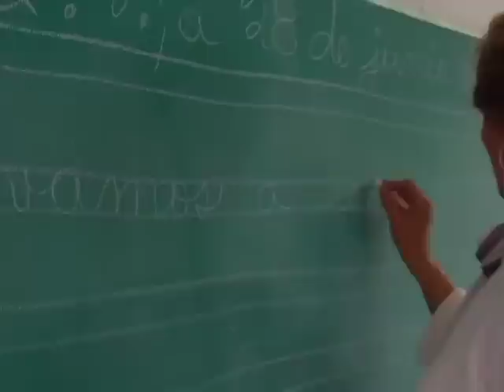La Escuela de Jornada Ampliada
Visita - Con dos horas de más, los niños y docentes mexicanos podrán conocer a profundidad los conocimientos de las asignaturas en sus escuelas, tener actividades deportivas y hasta tomar clases de inglés y computación, pero cuál fue el costo de implementar este sistema educativo.